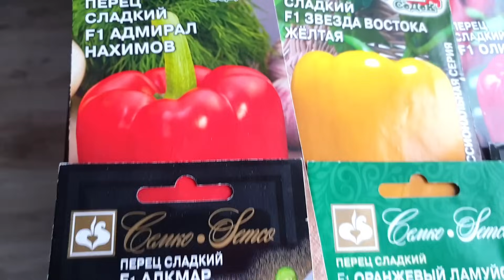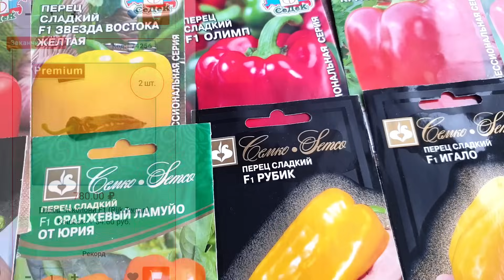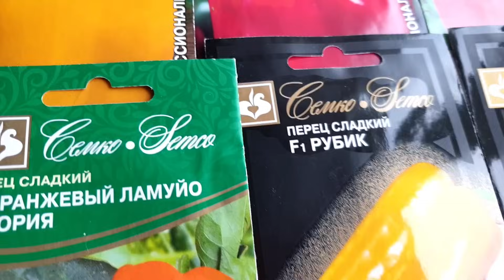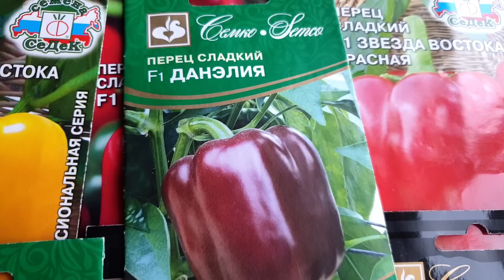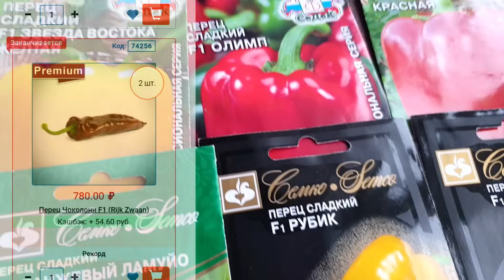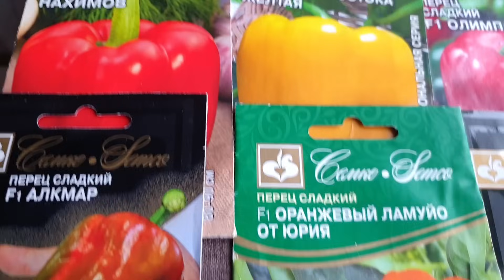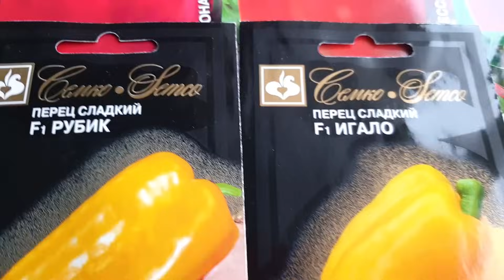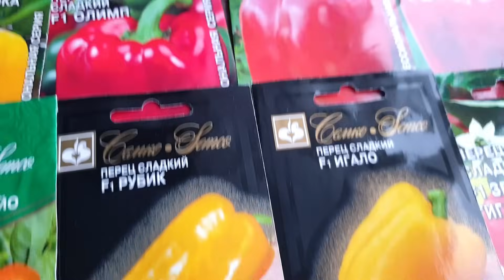Шок или потрясение! Гибрид перца, цена за 2 семечки -780 рублей. Обзор!!